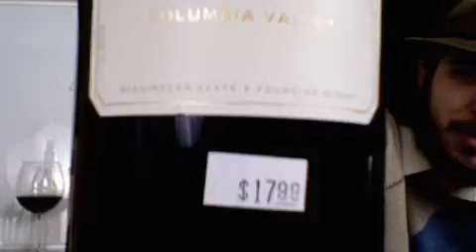Wine Review #6 - Part 2: WAMerlot Twitter Tasting, Columbia Crest 06, Chat. St. Michelle 07 Merlot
My name is Matthew Harrison from TheBottleReview.com, and I'm a college student from Massachusetts, and a lover of wine, ale, and Scotch.

In my sixth wine tasting, I participate in the WAMerlot Twitter Tasting hosted by @nectarwines, which is a tweet-up that happened on March 25th. However, due to a busy school schedule, my review is 2 days late.

I try Columbia Crest Grand Estates 2006 Merlot, and Chateau Ste Michelle Indian Wells 2007 Merlot.

For more of my wine reviews, please or add me on Twitter